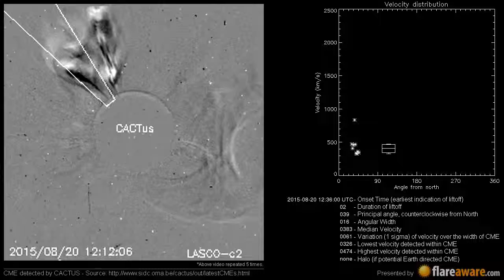A Non Earth directed CME at 2015-08-20 12:36:00 UTC